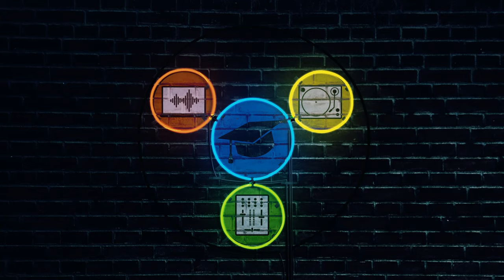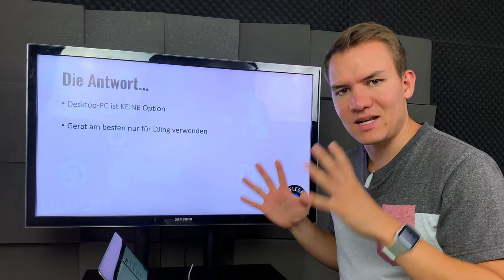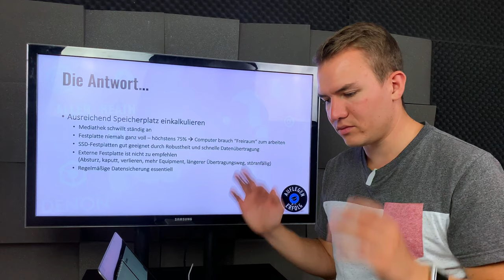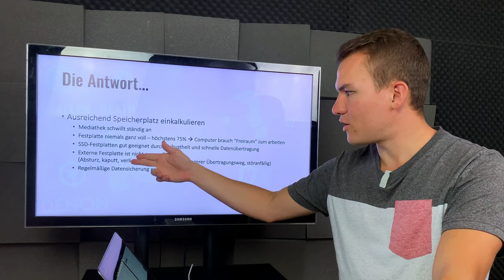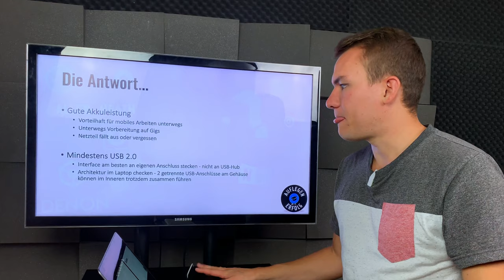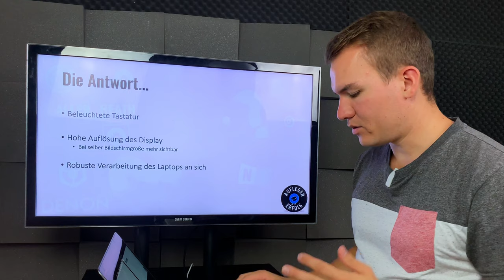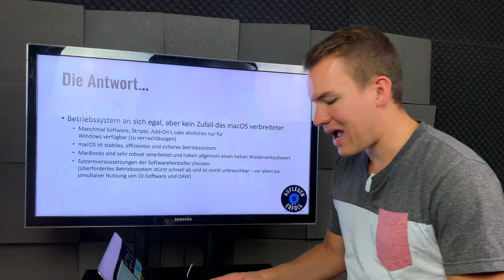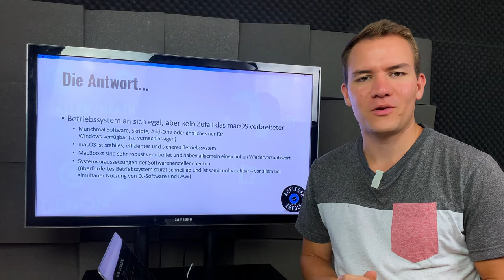DJ Laptop - Anforderungen & No-Go's für einen störungsfreien Gig | DJ Q&A Folge 7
Diese DJ Q&A-Folge beschäftigt sich mit der User-Frage, welche Anforderungen ein DJLaptop haben muss, um den DJ-Alltag zu überstehen. Was sind No-Go’s, um einen störungsfreien Ablauf zu gewährleisten und was gibt es beim Laptop-Kauf für den DJ zu beachten.